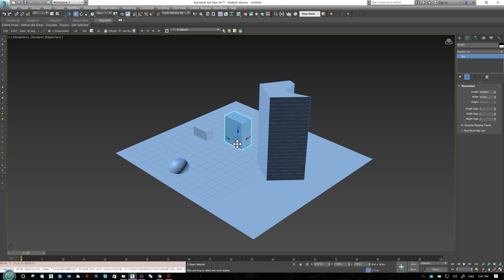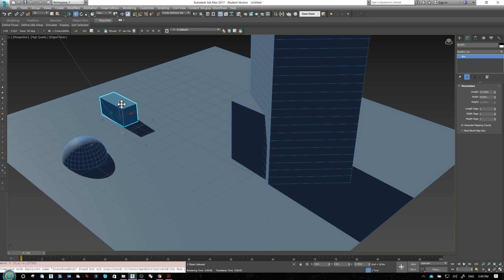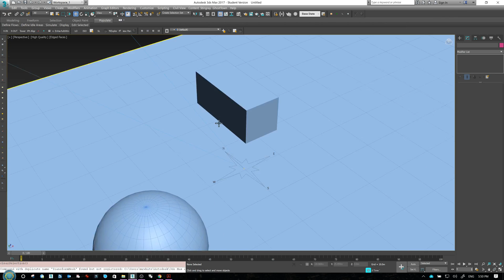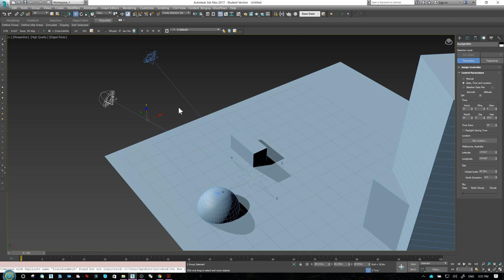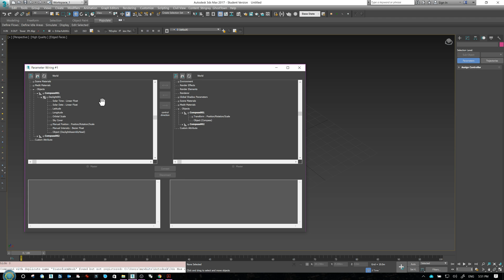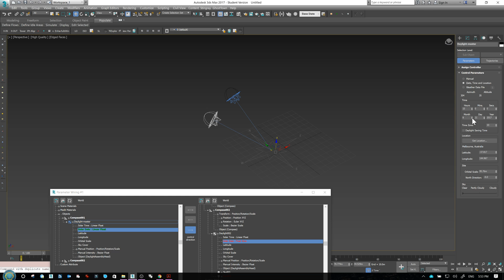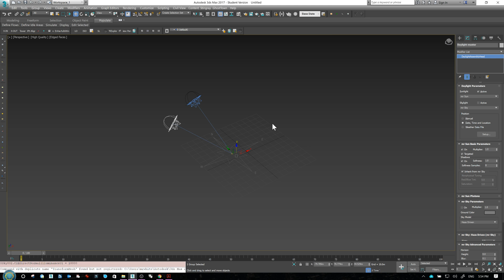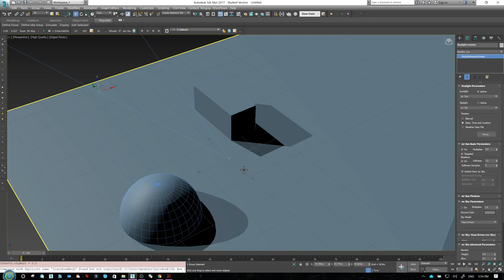3ds Max - Wire Parameters Part 2 (Suns - link solar dates)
3ds Max - Wire Parameters Part 1

Note: the MR sun system has been replaced with Arnold. If you want to do this with Arnold, you can follow steps from this video before doing when parameter wiring of sun systems.